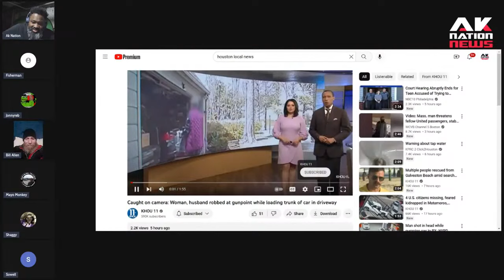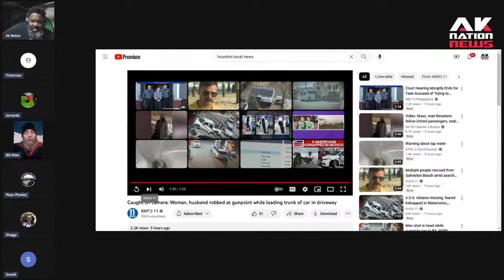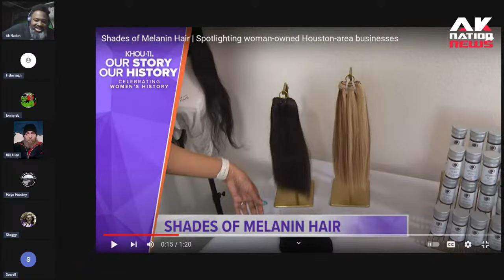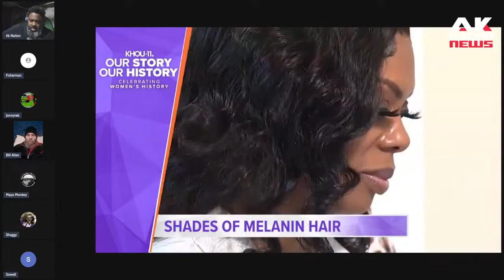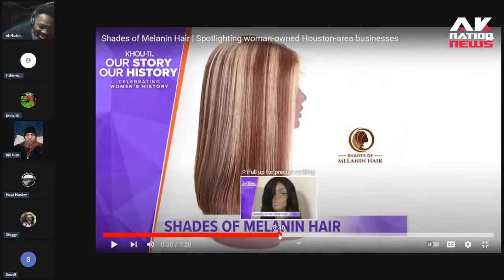Goons run up on Granny and almost give her a heart attack.